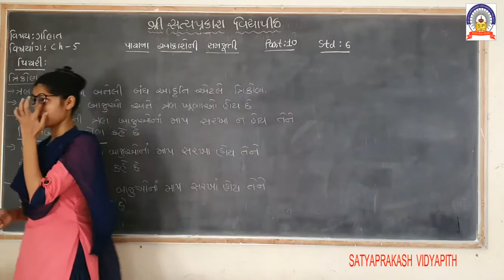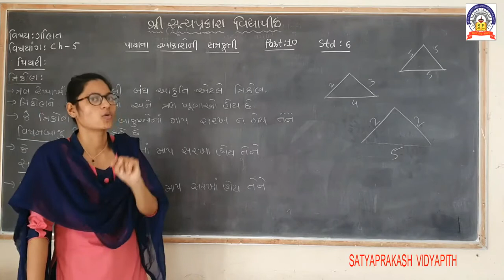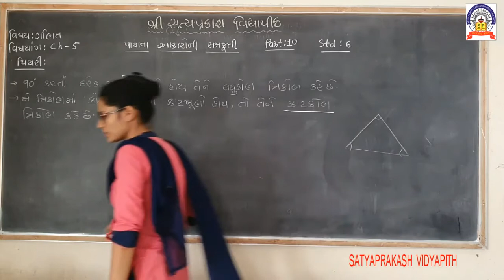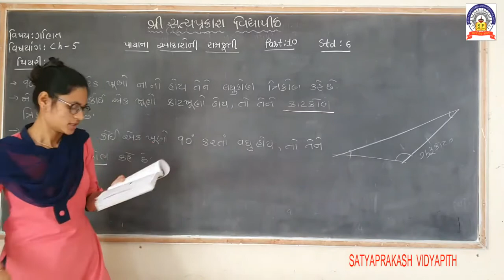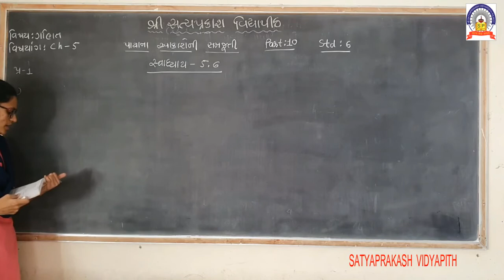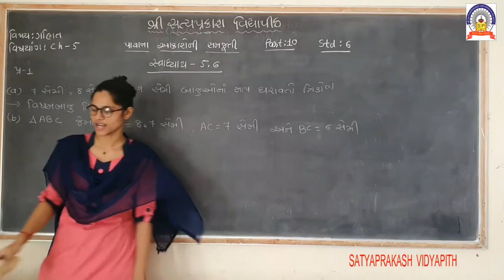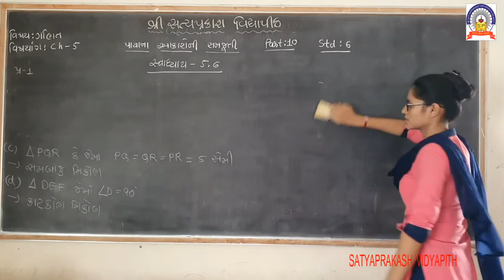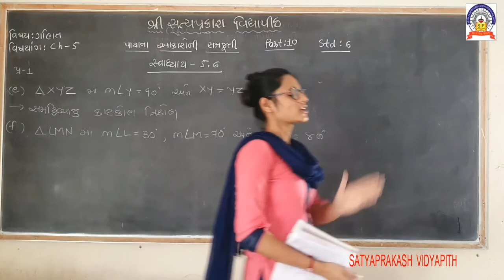Std-6 maths ch-5 part-10 17-10-20